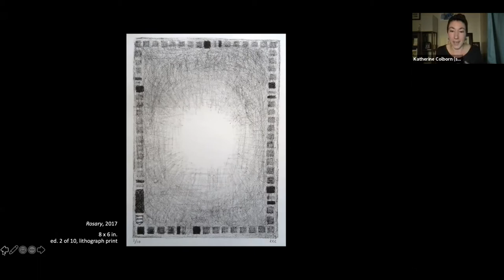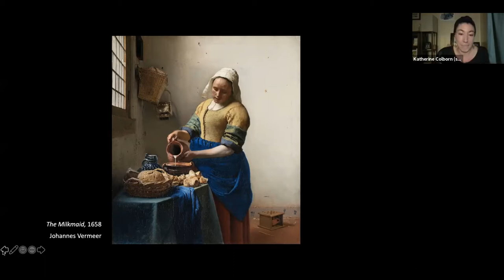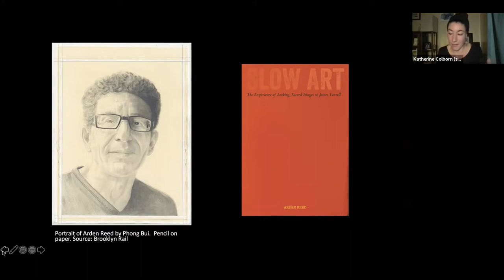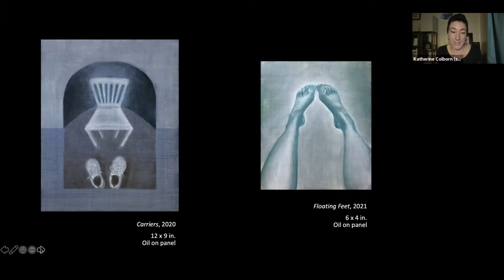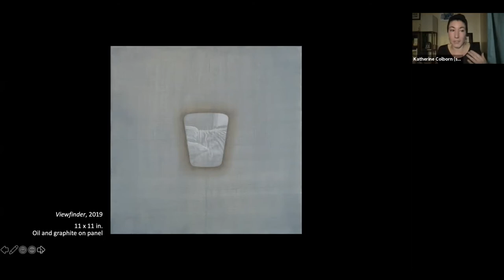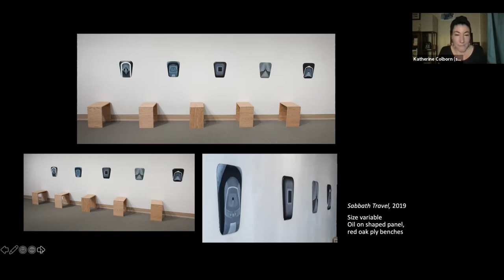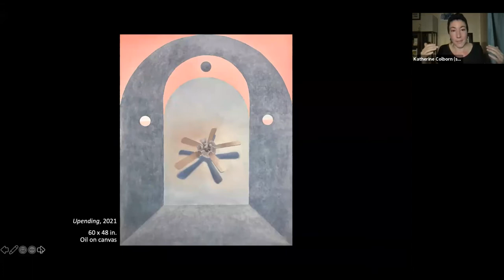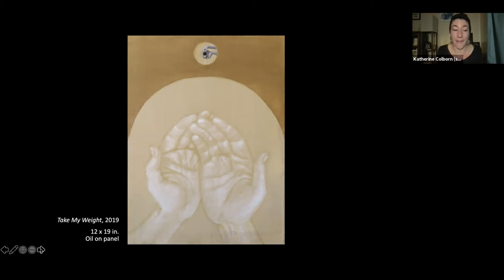Katherine Colborn | Artist Talk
Katherine Colborn joined us virtually on Wednesday, October 13th at 6:30pm for an artist talk about her work and art practice.

"Inspired by hermeneutic philosophy and apophatic theology, I find myself swinging between contradictory states of belief. I am chasing steadiness in a liminal place that encompasses a simultaneous coming and going. This experience manifests itself most often in protected spaces, thus I’ve been led in my work to themes of threshold and sanctuary. My works create a respite and an entryway. They remind us that painting, in its stillness and imaginative capabilities, teaches us to rest where we do not live."